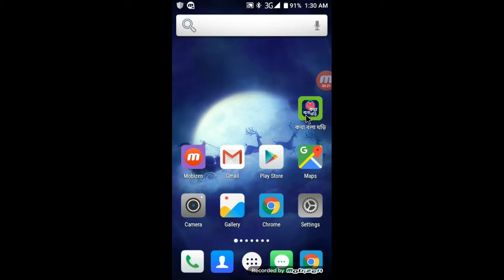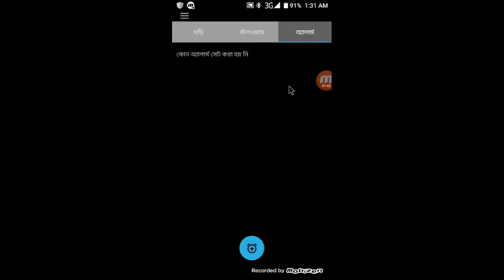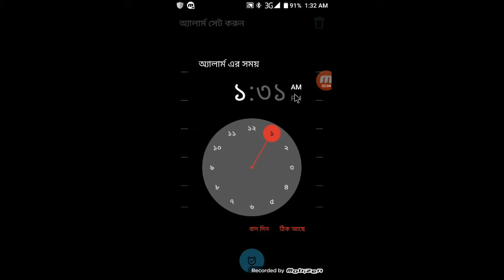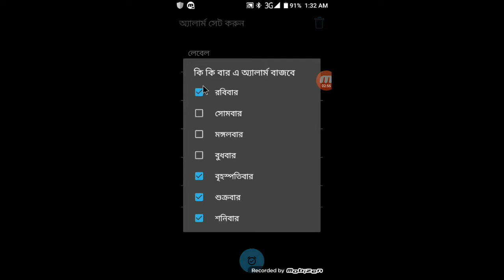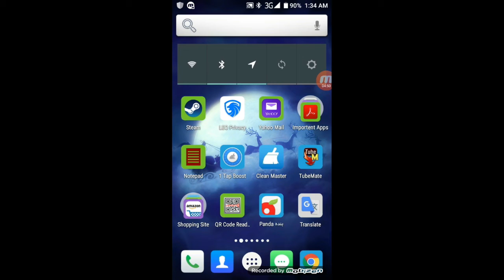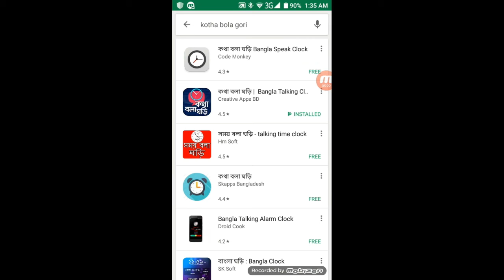Talking clock in bangla 2017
If you like today's video then, please click 'Like' button and 'share' to your other friends.